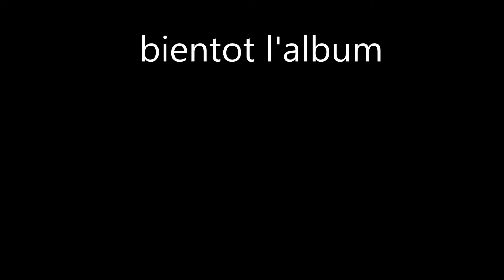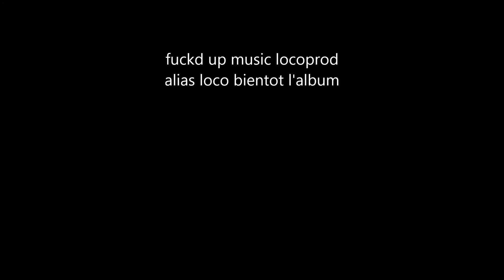loco tu sortira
loco